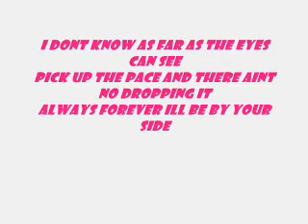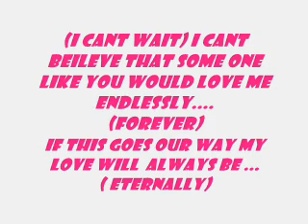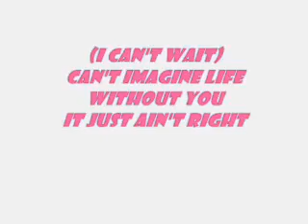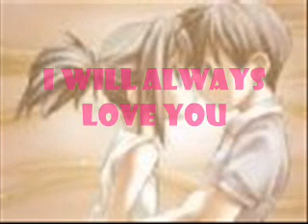I cant Wait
Just watch it and u will see